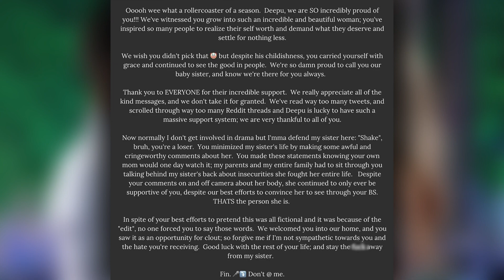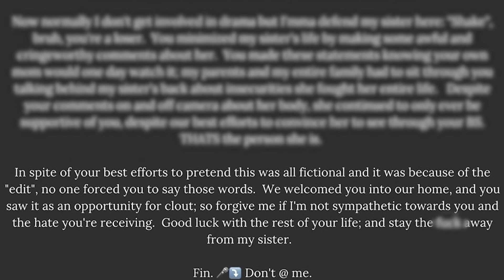Love is Blind Season 2: Shake is Not Sorry For His Villain Role?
CLICK HERE For More Reality TV Updates!

The love is blind drama continues as deepti’s brother just called out shake

Hey guys welcome bacl to another love is blind update, i have the latest on what deepti’s brother had to say about her ex fiance shake, but

Deepti’s brother took to instagram this past weekend to write a joint statement with his partner in regards to what happened with shake and his sister
In the letter, they expressed how proud they are of deepti, and how what she did inspired people to realize their self worth

They said that they wished she didn’t pick shake, and referred to him by using a clown emoji

They then went on to thank all the fans for their support and kind messages

The statement took a turn when they went onto address shake himself

They straight up called shake a loser, and continued by calling him out for the cringeworthy comments he made about her on the  show

They said “You made these statements knowing your own mom would one day watch it; my parents and my entire family had to sit through you talking behind my sister’s back about insecurities she fought her entire life.”
Deepti’s brother and partner went onto say that despite his comments about her, deepti continued to see the best in him because that’s the type of person she is

They ended the statement by also calling shake out on the fact that he told everyone that he got a bad edit that made him look worse than he actually is

When in fact, sources from set revealed that shake got a good edit, and was actually even worse in person

Deepti’s brother wrote “We welcomed you into our home, and you saw it as an opportunity for clout; so forgive me if I’m not sympathetic towards you and the hate you’re receiving.”

He wished shake luck in the last sentence, and demanded him to stay away from deepti
 Shake responded indirectly by posting a quote on his instagram saying “i’m not perfect, but i’m real”

He has also since shut disabled comments on his page
He also just uploaded a video about an hour ago at the time of this recording
In the video, he’s shirtless of course, and he goes onto say that there’s things he wants to work on for himself

But he says he won’t be pretending that he’s sad or sorry for certain things because he’s really not sorry

He also adds that he thinks he handled the situation as best as anyone could’ve handled it, and he doesn’t care if people don’t like him

Sorry shake, i’m gonna have to agree with deepti’s brother, and that lack of apology video didn’t helo your case either! Can’t wait to watch the love is blind season 2 reunion.